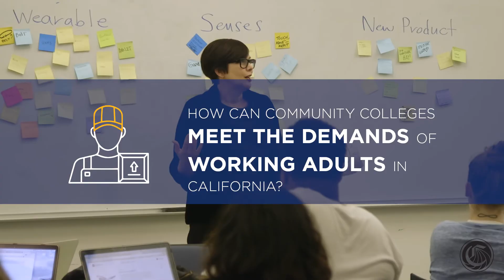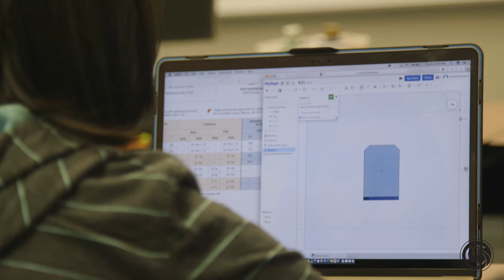The 115th California Community College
In January 2018, Gov. Jerry Brown proposed $120 million create a fully online community college in California. The 115th college of the California Community Colleges will be a more accessible, affordable higher education option for working adults who need additional skills and training to advance in the workplace, but cannot access a traditional college campus.